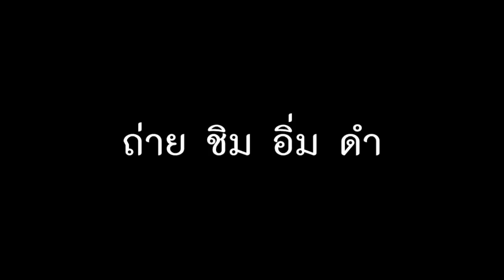ขาตั้งกล้อง HPUSN รุ่น 04625Lpro : รีวิวสอนใช้งาน by T3B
สั่งสินค้าจาก Lazada เหมือนที่ผมรีวิว

HPUSN 04625Lpro + 01922Lpro 4 in 1 Multi Function Tripod Monopod ขาตั้งกล้อง ทำเป็นขาเดี่ยวได้ พร้อมหัวบอล HP-221